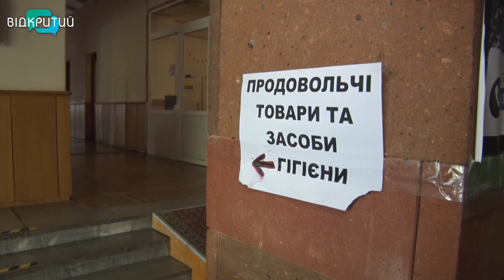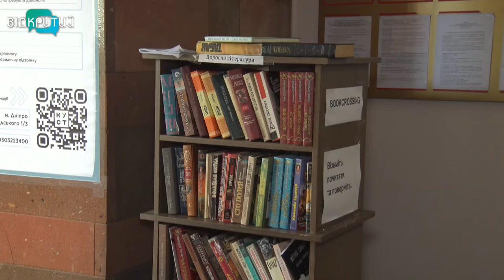Знов шукають прихисток: переселенцям із шелтеру в “Жовтневому” шукають нове приміщення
Широкі коридори, високі стелі та чимало простору. Вже як пів року готель “Жовтневий” перетворився на домівку для переселенців. Там облаштували номери та провели необхідні комунікації. Та наближаються холоди, і отопити велике приміщення - непосильна задача для волонтерів. Кажуть, не потягнуть платіжки за газ. Тож переселенці знов на валізах: змушені терміново шукати новий дім. Поспілкувалася з ними наша Анастасія Вільхова.